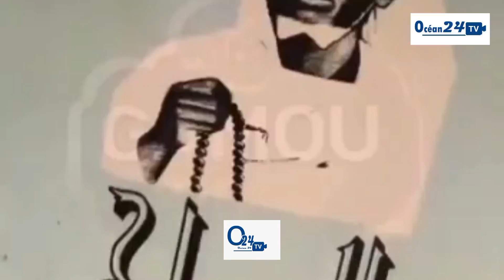A quelques heures de la célébration du Mawlid , vivez l'ambiance à Tivaoune...